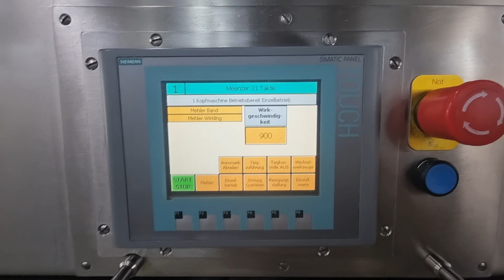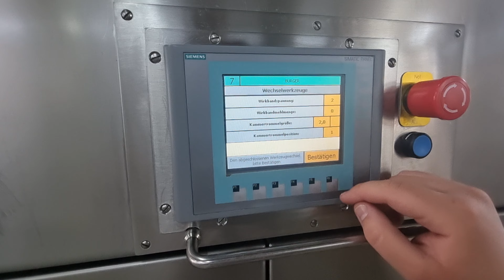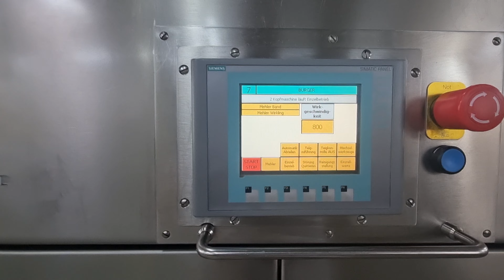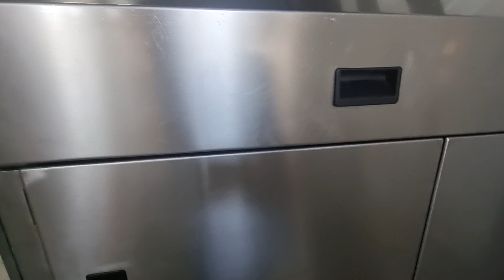Teigteil- und Wirkmaschine Fortuna Magnus S 5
Baujahr: 2010
    Zustand: gereinigt & geprüft
    Vorportionierer, Typ: TPT, max. 200 kg Teigfassung
    Gewichtsbereich: ca. 45-130 g
    Messkolben: 45 mm
    Stundenleistung: max. 9000 Stück
    Arbeitsweise: 4-/5-reihig
    Inkl. 3 Kammertrommel 40-65g, 60-90g, 75-105g
    Siemens Touch Steuerung (mehrsprachig)